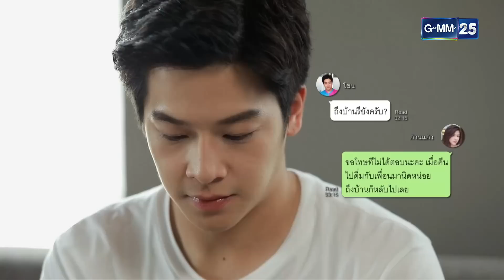หลงไฟ | Ep.03 (3/4) | 4 เม.ย. 66 | GMM25